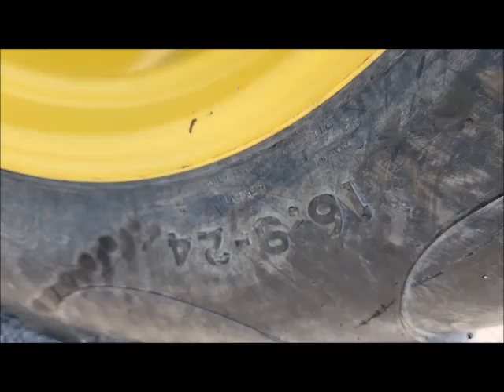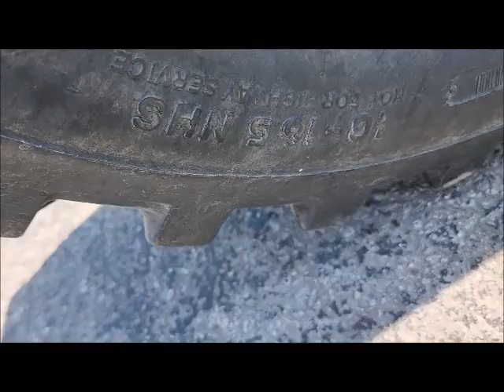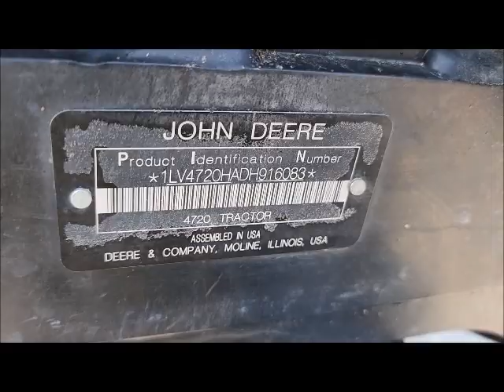2011 John Deere 4720 SN LV4720HADH916083